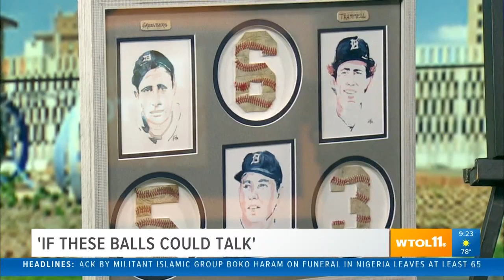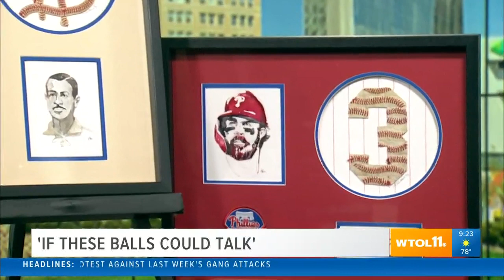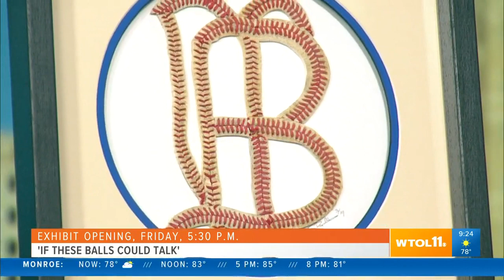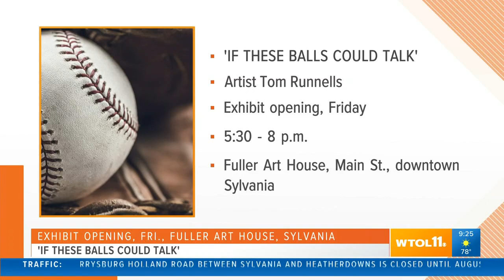Baseball art exhibit by Tom Runnells to open at Fuller Art House Friday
Artist Tom Runnells made a living in baseball for 41 years, now he's turning those baseballs into pieces of art.